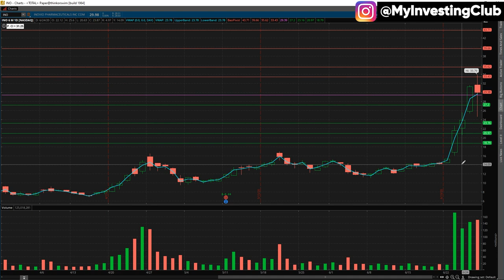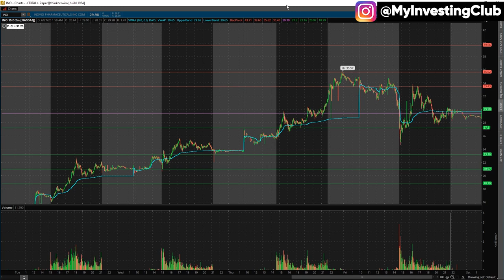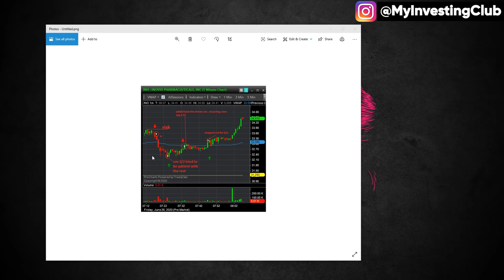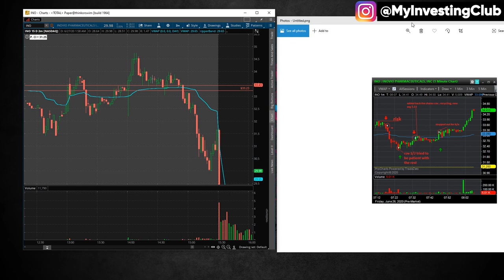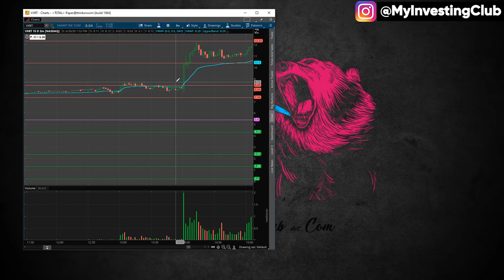INO Losing Trade Recap | How To Deal w/ MISSING ENTRIES [PREVIEW]